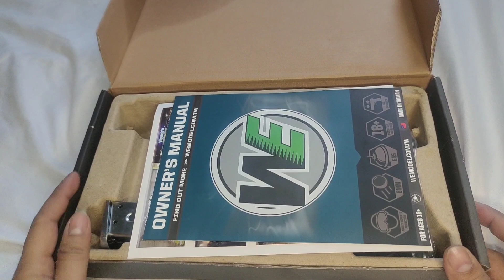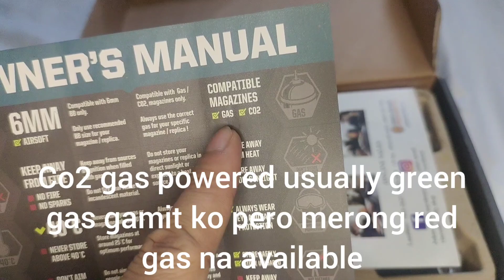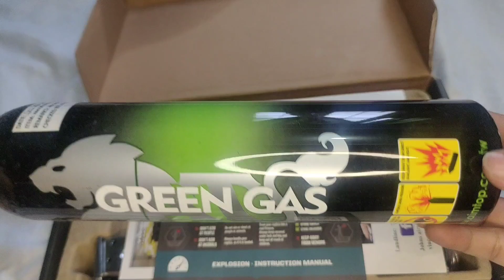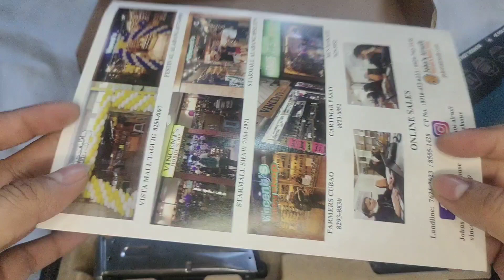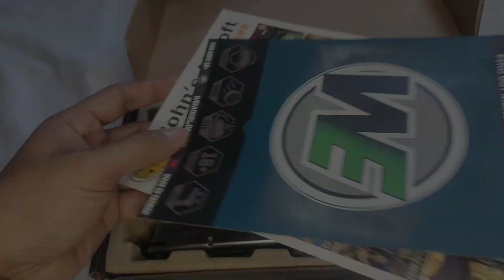We m92 unboxing / inside the box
we m92 handgun unboxing and inside the box details